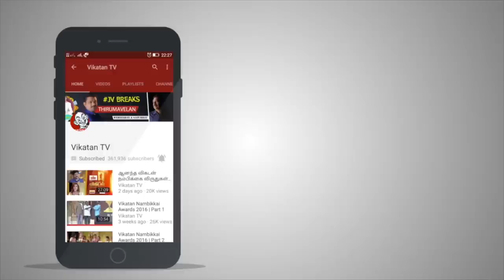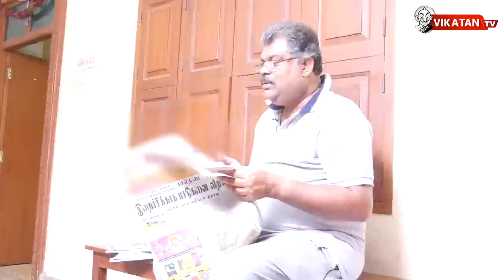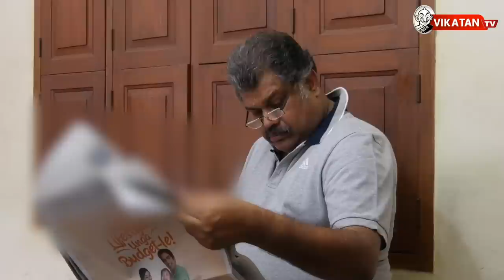’காலா கரிகாலனா?’ அப்படி ஒரு படமே தெரியாது! - ஜி.கே.வாசன்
தமிழ் மாநில காங்கிரஸ் தலைவர் ஜி கே வாசனுடன் ஒரு வித்தியாசமான நேர்காணல்! ஜி கே வாசனிடம் இதுவரை கேட்கப்படாத சில கேள்விகள்!
CREDITS
Host - N.Cibi Chakravarthy, Camera - Karthick.B, Hariharan, Edit - Arun.B, Associate Producer - Karthick.K, Rajaram.S, Chief Sound Engineer - Raghuveer Rao, Chief Video Editor - Hassan, Channel Manager - Karthick.J, Producer - Dhanyaraju.